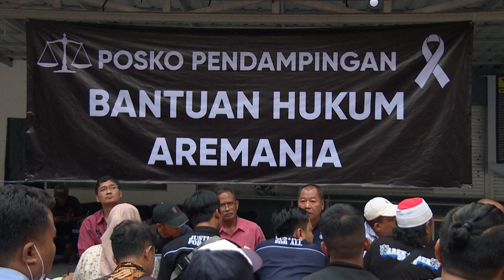Indonesia investiga a agentes de policía por la tragedia del estadio de fútbol | AFP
La policía indonesia estaba en el punto de mira el martes a medida que crece la indignación por las acusaciones de que los agentes agravaron la situación durante los incidentes del fin de semana en un estadio que dejaron 131 muertos, una de las peores tragedias de la historia del fútbol.